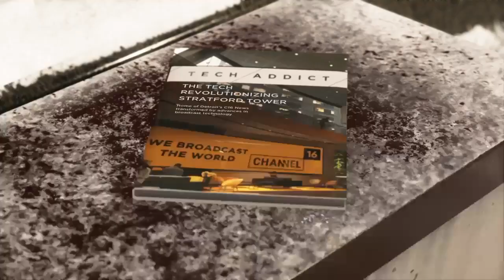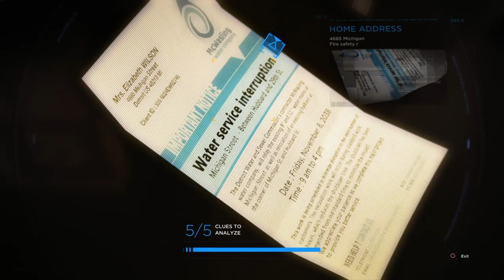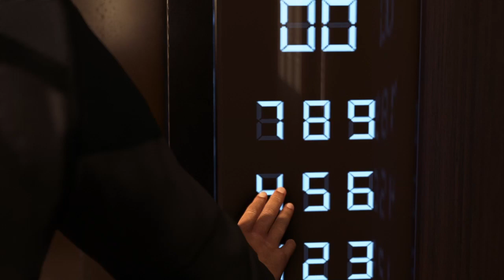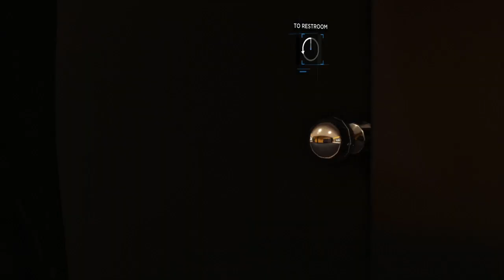Detroit Become Human Episode 9